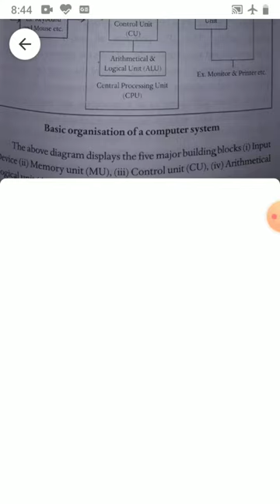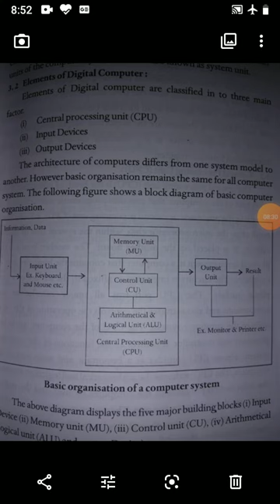B Com I Sem I CFS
B. Com I Sem I Computer Fundamentals By S. M. Deshpande